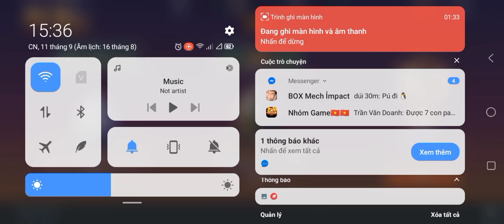War Robot VN|| Mở rương cuối sự kiện 6750 xu có những gì ?